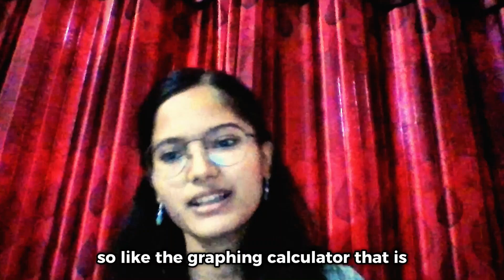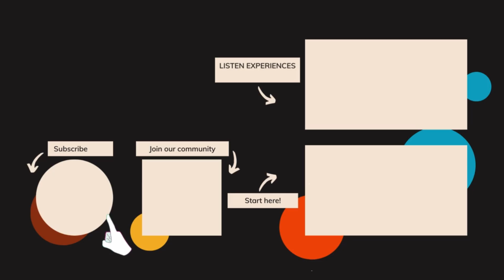How I Scored 800 in English and 790 in Math with 1590 in DSAT | Top tips, resources and time table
Hi Everyone, I am Kriti Dhakal and I scored 1590 in Digital SAT as an international student in my first attempt.
Breaking Down the Score it's 800 in English and 790 in Math.
In this video I have shared my experience and questions asked by you guys.

FOR YOUR NAVIGATION
0:00 Intro
0:20 Super Scoring in DSAT
1:35 Why is DSAT Unique?
2:22 Rate Difficulty of DSAT
2:50 How long did you practice for DSAT?
3:04 Your Resources for DSAT
4:52 How was your Mock Test?
7:23 Important topics in DSAT
10:18 Insights from DSAT
12:55 What is considered Top Score?
13:41 Your Suggestion for scoring 1590.